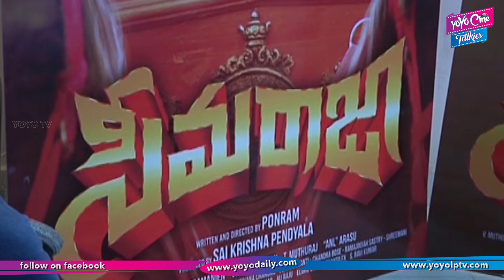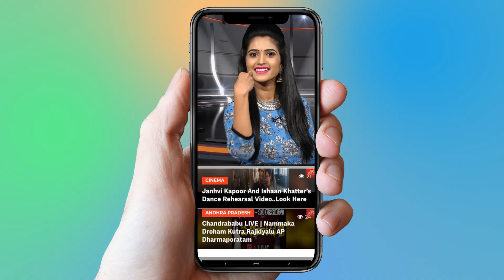Seema Raja Movie Producer Saikrishna Pendyala Press Meet | Tollywood | YOYO Cine Talkies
Seema Raja Movie Producer Saikrishna Pendyala Press Meet